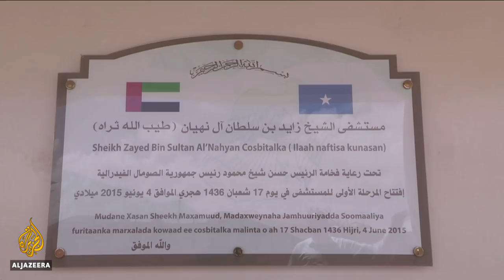🇸🇴 🇦🇪 What's triggering tension between Somalia and the UAE? | Inside Story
Somalia has been in conflict for much of the past 25 years. But the horn of Africa nation has been showing signs of recovery.
And that's provoked interest from many regional countries including the United Arab Emirates.

The Gulf nation has been conducting a military training programme and running a hospital in the capital Mogadishu.

But, the UAE's government has now abruptly ended its involvement on both those fronts after a series of recent diplomatic disagreements.

So, why are the UAE and other regional countries interested in Somalia?

Guests:

Mohamed Shire - Political and Security Analyst.

Abdullahi Halakhe - Horn of Africa Analyst.

Mohamed Ali - Somalia Country Director at ADESO organisation.